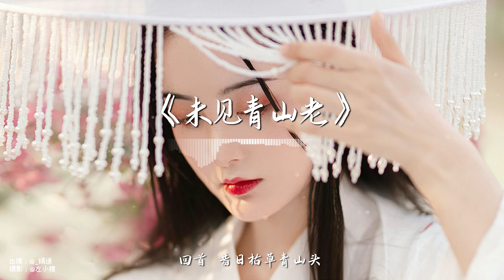以冬 - 未见青山老【古风推荐】『动态歌词 / 完整高清音质 一首超好听的古风歌曲』Yi Dong - Wei Jian Qing Shan Lao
▬▬▬▬▬▬▬▬▬▬歌曲信息▬▬▬▬▬▬▬▬▬▬
作曲：落影
作词：纪夜
原唱：以冬

▬▬▬▬▬▬▬▬▬▬歌詞Lyrics▬▬▬▬▬▬▬▬▬▬
又一三月浓愁共轻风盈袖
未觉经身处腐草生芳华瘦
放眼门庭旧 门外青山长相守
细水上 一扁舟
应是难得风月人间事 踏浪乘舟
也曾笑做世外红尘客 随水逐流
醒后止于口 岂当得欲言还休
不过四时一寸秋
困顿于苦酒
送千帆过万山石
几去后 昔人已白头
当时未见青山老
满目棠梨映红袖
何求行客留 总有初心至白首
而今立尽月黄昏
西风过 尽上兰洲
苦是不堪再举头
未见青山老 昔人已白头
何必三两句 欲言已还休
细水上 一扁舟
不过四时一寸秋
困顿于苦酒
送千帆过万山石
当时未见青山老
满目棠梨映红袖
而今立尽月黄昏
西风过 尽上兰洲
苦是不堪再举头
从头读过 何是世外红尘卷
人间风月未相投
冷清心上剖 徒然再折春生柳
怕江水日复东流
陈年烂事身后丢
老去徒留一字否
又何必言三两句
回首 昔日枯草青山头